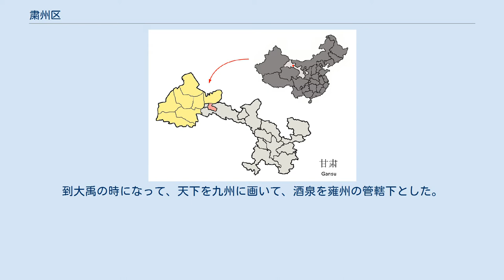粛州区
粛州区（しゅくしゅう-く）は、中華人民共和国甘粛省酒泉市に位置する市轄区。
シルクロード上にある主要な歴史文化都市である。
紀元前121年に前漢が郡を設けてから2100年を超える歴史を有する。
 7街道、14鎮、1郷を管轄する： 河西回廊中間の西部、東経98度12分 - 99度18分、北緯39度10分 - 39度59分に位置する。
平均海抜1765m。
東西104km、南北84km、総面積3386km2。
 典型的な大陸性気候で乾燥しており、降水は少なく、蒸発が多い。
寒暖の差は比較的大きく、日照時間は長く、砂埃交じりの風が多い。
 考古学的発見によれば新石器時代中期にはすでに人が酒泉へ定住していた痕跡がある。
 『史記』「黄帝本紀」には黄帝の時、其の土地「西は空桐に至る」と記載、『括地志』の説明では、この山は酒泉の東南六十里にある。
到大禹の時になって、天下を九州に画いて、酒泉を雍州の管轄下とした。
 紀元前121年（元狩2年）、前漢の驃騎将軍霍去病が河西回廊を取った後、漢朝は武威・酒泉・張掖・敦煌の4郡を設置した。
酒泉郡下には9県が設置され、現在の粛州区は当時の禄福県に相当する。
その後名称は顕徳県、禄福県、福禄県、酒泉県と変遷している。
 他の時期は中央政権に属した。